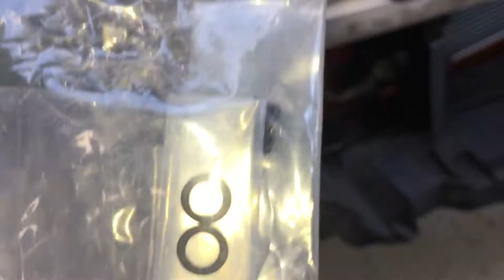Toyota Liquid line condenser retaining clip brand new in the bag broke in my glove box. ￼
These Toyota clips are so fragile the plastic is extremely brittle.

           I was holding onto this clip in case one of my body shops broke one window replacing it so I could give it to them to get the job done right away instead of having to wait for the new clip to be delivered￼.

      And they could just order it and give me the new clip the next time I return so I always have one in stock￼.

      But unfortunately today I came across that scenario in the shop their technician accidentally broke the brand new clip and I went to go grab my brand new clip in my glove box and found out it broke just being stuffed in my glove box that’s how fragile they are￼￼